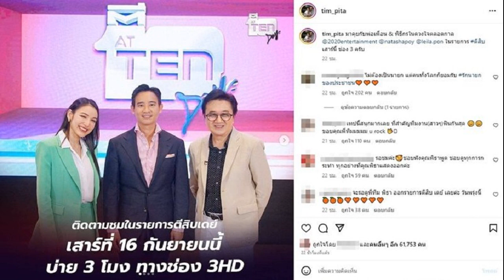พิธา ออกรายการคุณพ่อเพื่อนสนิท เปิดดวงความรักทักระวังสับสน ได้เป็นนายกฯมั้ย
ตอบคำถามที่ไม่เคยพูดที่ไหน ลุ้นช่วงเปลี่ยนแปลงครั้งยิ่งใหญ่ พิธา ออกรายการคุณพ่อเพื่อนสนิท เปิดดวงความรักทักระวังงงงวยสับสนภาพลวงตา จะได้เป็นนายกฯ มั้ย
ทิม พิธา มาออกรายการ ตีสิบ ของพิธีกรดัง วิทวัจน์ สุนทรวิเนตร์ หรือ วีที โดยโพสต์ภาพกับสองพิธีกรรายการ วีที หรือ วิทวัจน์ และ แพท ณปภา พร้อมแคปชั่นว่า “มาคุยกับพ่อเพื่อน & พิธีกรในดวงใจตลอดกาล @2020entertainment @natashapoy @leila.pon ในรายการ ตีสิบ เสาร์นี้ ช่อง 3 ครับ”

โดยในรายการย้อนถึงความแสบ ความฮอต ตำแหน่งเดือนคณะบัญชีฯ ธรรมศาสตร์ เจ้าตัวบอกว่า รายการนี้ต้องถามจริงตอบตรงตลอด เพราะมีคนที่เป็นนักตรวจสอบบัญชี 2 คน คือลูกของคุณอา (วิทวัจน์) ที่โตมาด้วยกัน

วีที อธิบายว่า ขอออกตัวตรงนี้ลูกสาวสองคน ปอย กับ ป้อน เขาเป็นเพื่อนกัน กว่าจะเชิญมาได้ก็ต้องผ่านเส้นลูก เชิญมาหน่อยได้ไหม
ทิม รีบบอกว่า ไม่หรอกครับ เป็นแฟนคลับมาตั้งแต่เด็ก เป็นรายการตีสิบ ยังไงก็ต้องมาออกอยู่แล้ว ไม่ได้เกี่ยว พร้อมหันไปบอกเพื่อน แซวเล่น

ทิม เล่าความแสบที่พ่อแม่บ่นและดุที่สุดคือเรื่องรอยสัก ตอนเด็กๆ ชอบสักมาก (ก่อนนิ่งพี่ก็กลิ้งมาก่อน) เจ้าตัว ยืนยันว่า ตอนนี้นิ่งสนิทแล้ว ไม่มีกลิ้งแล้ว แต่ก่อนกลิ้งเดี๋ยวนี้นิ่งแล้ว
แถมมีการถามเร็วตอบเร็ว 10 ข้อ เรียกว่า คุยเรื่องส่วนตัวและตอบคำถามที่ไม่เคยพูดที่ไหนมาก่อนด้วยในรายการ
ก่อน อ.คฑา ชินบัญชร มาเปิดไพ่ตรวจสอบดวง ทิม พิธา อายุ 44-45 จะได้ดั่งที่หวัง ส่วนที่เปิดไพ่ที่มีสาว 3 คน อ.คฑา ทักว่าจะสับสนงงงวยนิดหน่อยเรื่องหัวใจ ในเรื่องความรัก ต้องระวังนิดหน่อยช่วงกันยา ตุลา พฤศจิกา จะสับสน งงงวย ภาพลวงตาด้วย ทั้งเรื่องการเมือง เรื่องความรักเลย อย่าไปหลงกล หรือไปอะไร แต่โชคดีมีเซนส์ของตัวเอง กลางปีหน้าขึ้นไปถึงจะเป็นช่วงที่ดวงชะตาฟ้าเปิด
ก่อนจะเปิดไพ่เรื่องความรัก ได้ไพ่พระรามเดินดง อ.คฑา ทำนายว่า ทั้งเรื่องงานและความรัก เดินดงไปก่อน ต้องเดินไปก่อน ความรักยังไม่ลงตัวหรือชัดเจน ต้องรอช่วงกลางปีหน้าไปแล้ว
เรื่องสุขภาพระวังเรื่องความร้อน เป็นไข้ และเรื่องกล้ามเนื้อกระดูก ทิม บอกว่าผ่าตัดคอมาเมื่อ 2 ปี ต้องสอดเข็มไปเจียหมอนรองกระดูก ไม่ให้ทับเส้นประสาท อ.คฑา เตือนต้องระวังช่วงพฤศจิกานี้ และปี2568

วีทีช่วยถามให้ว่าจะได้เป็นนายกฯ ไหม อ.คฑา ทำนายไพ่ว่า ต้องรอ เกณฑ์ที่จะสำเร็จได้ อยู่ใรช่วง เมษา-พฤภา 2565 ถึง พฤษภา-มิถุนา 2568 จะมีการเปลี่ยนแปลงครั้งยิ่งใหญ่ เกิดขึ้นและมีโอกาสสำคัญ